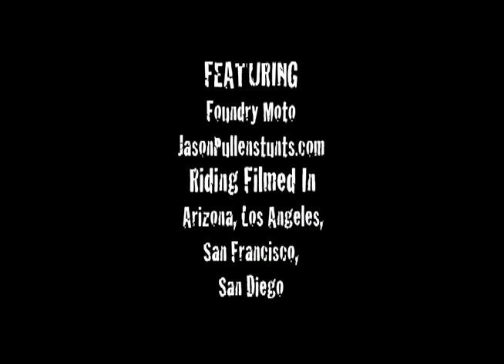TWT 2 TRAILER.mov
TWO WHEEL TERRORS 2, Motorcycles in motion.. Featuring: Foundry Moto, Jason Pullen, Slims Fabrication. This dvd contains lots of features, and riding in San Francisco, Los Angeles, Arizona, and San Diego. TWT 2 is now available Check out...